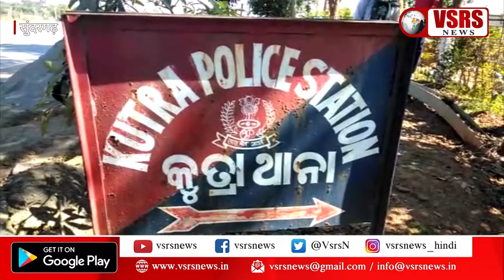Sundargarh। 2 बाइकचोर गिरफ्तार- 11 वाहन जप्त । Odisha। व्हीएसआरएस न्यूज